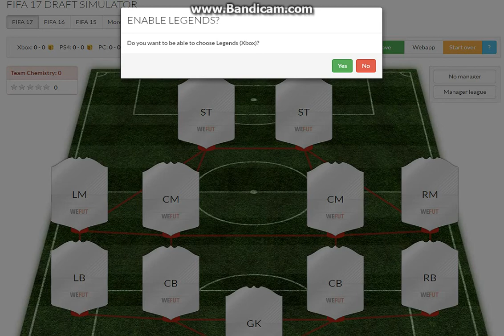#4(Fifa Ultimate Team Draft)